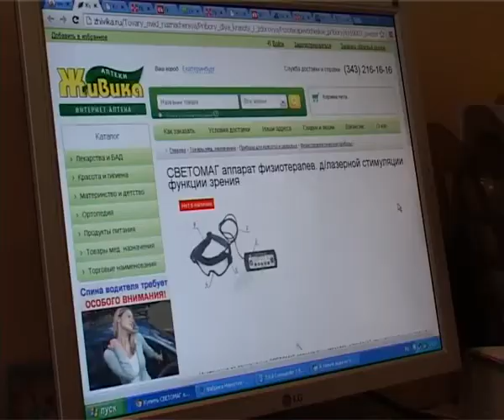Не доверяйте незнакомцам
Правоохранители предупреждают димитровградцев. Не покупайте сомнительный товар на улице, сообщает